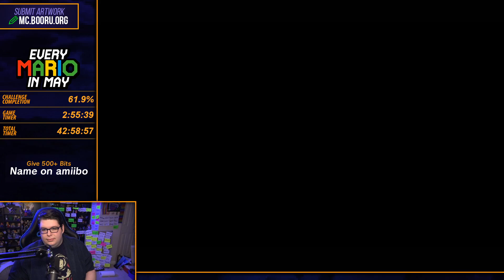Every Mario In May - New Super Mario Bros. Wii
It's a month long challenge to beat all the Super Mario platformer games. No spin-offs, no RPGs, just the core stuff.